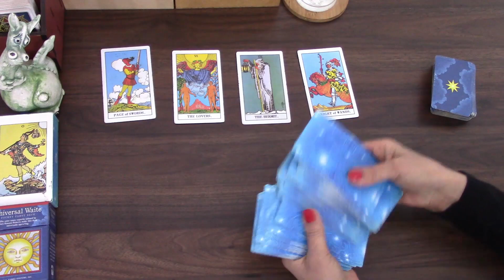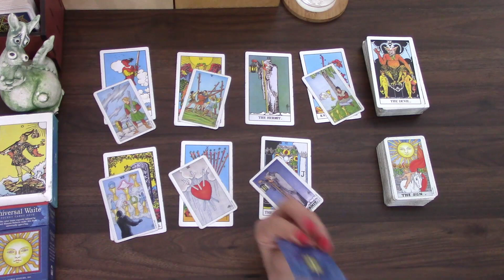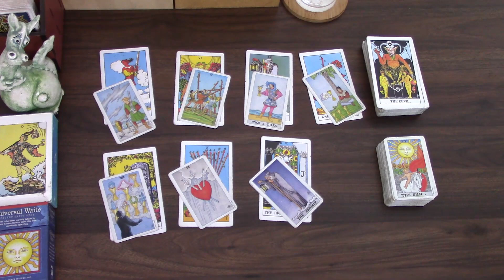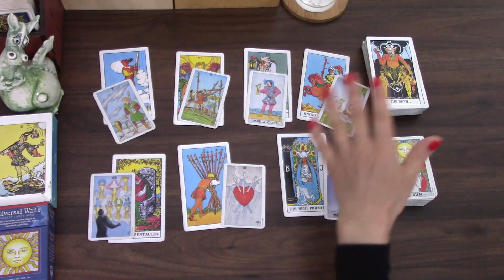SCORPIO AS IF A HUGE WAVE TOOK YOU. DON'T RESIST | 18TH TO 24TH OCT 2021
Welcome! Here is the  weekly day by day tarot cards reading for the week of 18th October 2021 for Scorpio born people. I have been reading about and working with tarot cards for the better part of 20 years now and I hope I can give you some insight into this week! My monthly general  tarot cards readings is available for October.